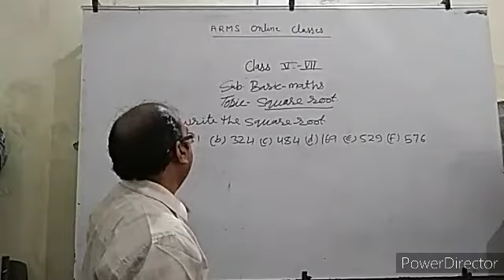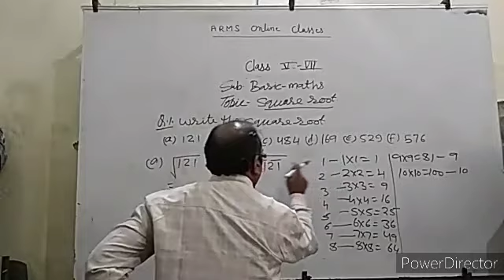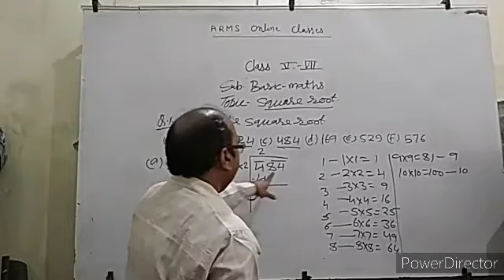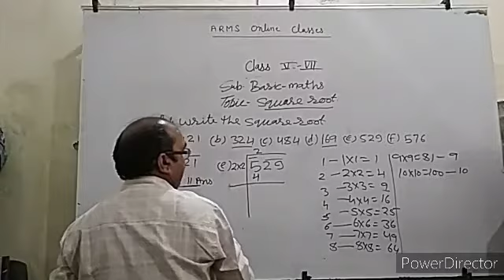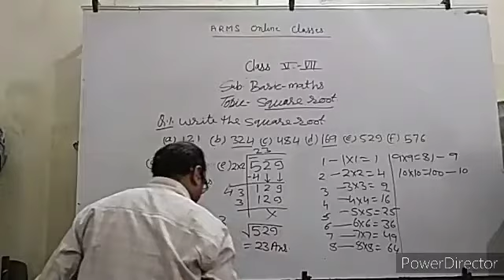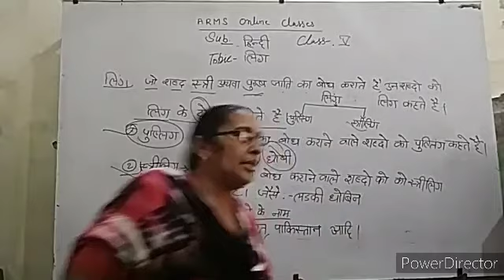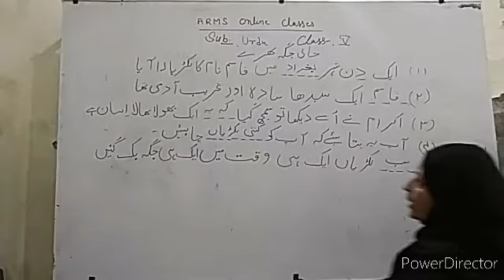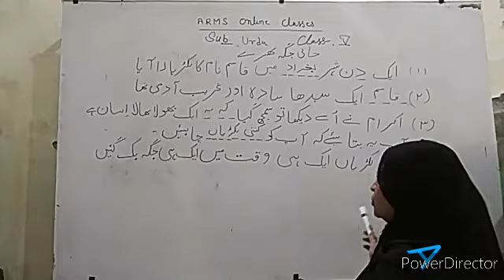5th to 7 th Hindi/math/Urdu Classes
Santra Devi